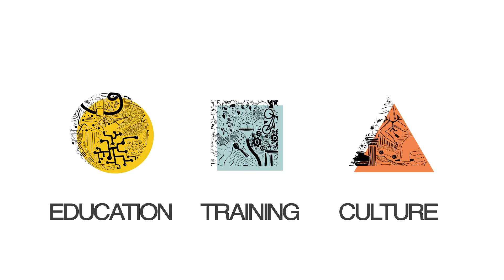EProjectConsult - Who We Are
A little introduction and some info about our company and our good-looking team! 😍

We are an international non-profit set up in Sicily in 2009. We aim to promote our key-values including transnational cooperation 🤝, equal opportunities for everyone and travel as a chance for personal development.✈️

As both a sending and hosting partner, we carry out EU projects in the fields of education, training and culture, reaching over 1000 participants from more than 30 countries, every year. 🤯

We are also an established international partner and an expert in EU project writing and dissemination. For over 10 years, we have successfully created and disseminated promotional material through our Japanese/Sicilian production company, ProductionWays.

We provide online and offline dissemination services following proven strategies throughout the entire lifecycle of your project. With tailored communication plans, and a professional team. 😁

And last but not least we are adapting to the major global challenges by focusing on being more inclusive, digital and green!🌳🌍

CREDITS
Video - Cormac Porter
Voiceover - Michaela Quinn